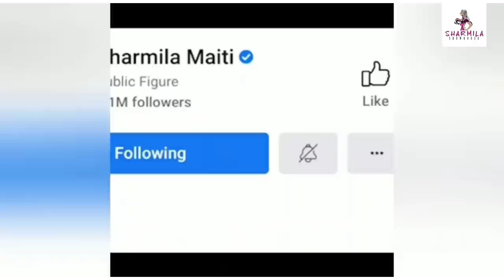Mithu Chakraborty: আমার দুই বউমাই আদরের: শাশুড়ি মিঠু চক্রবর্তী | EXCLUSIVE INTERVIEW | Mini